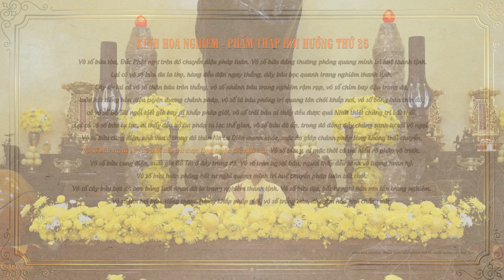Kinh Hoa Nghiêm 544 - TT. Thích Tuệ Hải - Chùa Long Hương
✔️ Sáng ngày 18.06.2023, (nhằm ngày 01.05 năm Quý Mão), Thượng Tọa Thích Tuệ Hải thuyết giảng "Kinh Hoa Nghiêm" buổi giảng thứ 544 phẩm Thập Hồi Hướng thứ 25 tại Tổ Đường Chùa Long Hương.